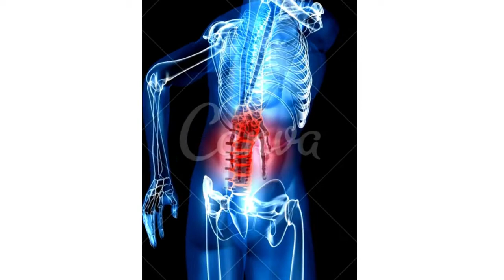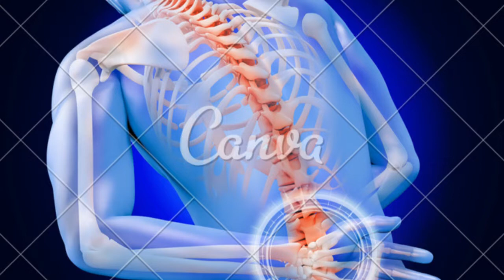Dor nas costas devo procurar um reumatologista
PIX PARA DOAÇÕES QUALQUER VALOR
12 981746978